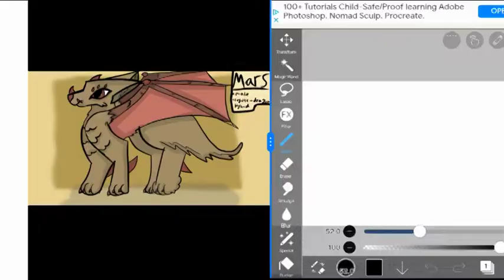Mars speedpaint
OC belongs to me and was created by storm